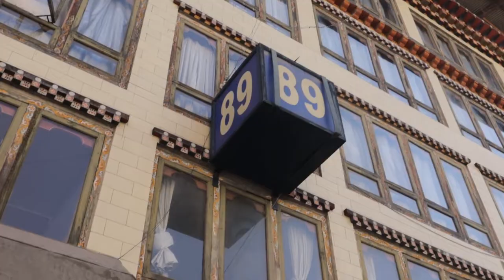LARGEST BUDDHA STATUE IN BHUTAN.|| Buddha point. || VLOG 05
Hello Everyone 😊,
I hope you are doing great!
In this video, I am we r going to explore the golden BUDDHA point.
Hope will enjoy the video.
Have fun !!!

 Music:- Song: Jonas Schmidt ft. henrikz - Fall Again (Instrumental)